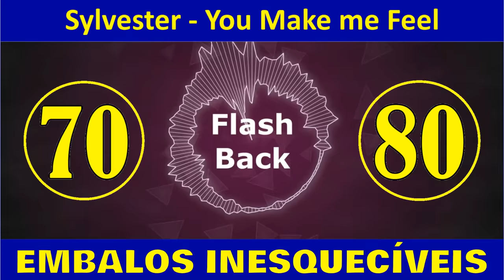OS EMBALOS DE SÁBADO À NOITE (Anos 70 e 80)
OBS: O NOME DAS 30 MÚSICAS ESTÁ NO 1º COMENTÁRIO!
Banco do Brasil: Agência: 0409-X - Conta Corrente: 24.916-5